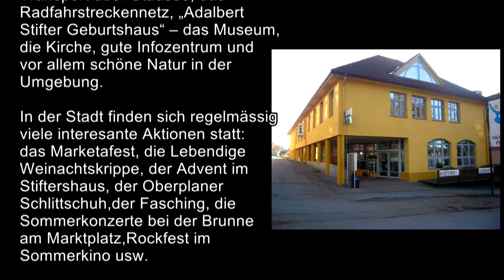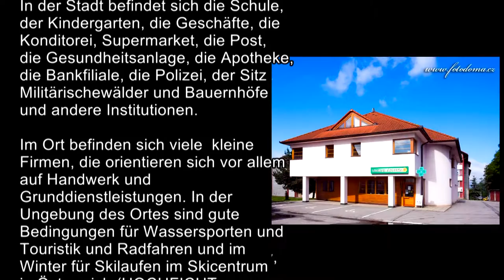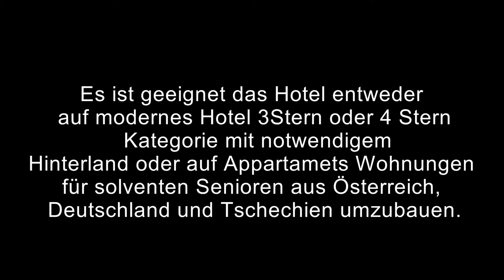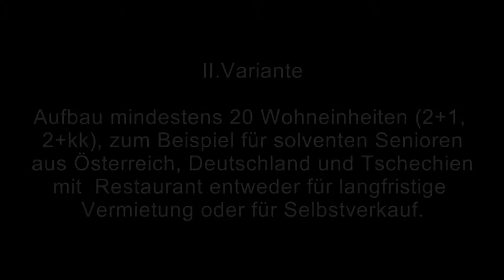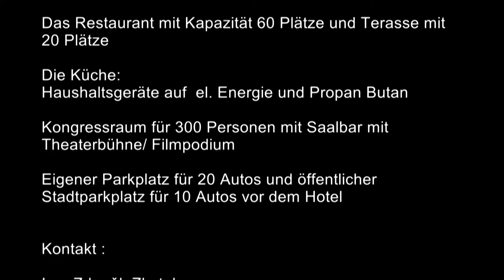Die Präsentation des Hotels Smrčina in Oberplan für den Ankauf